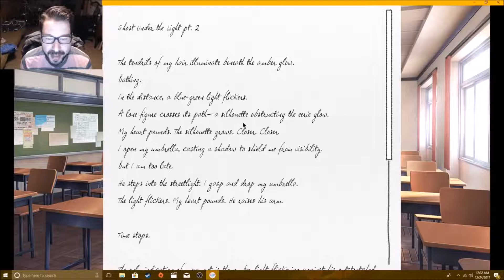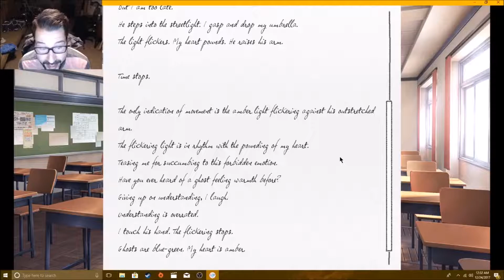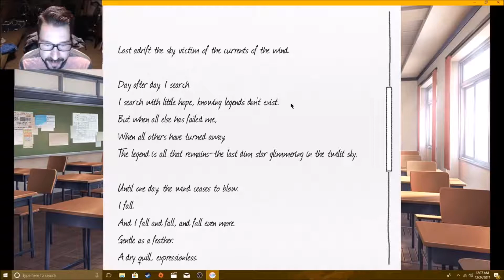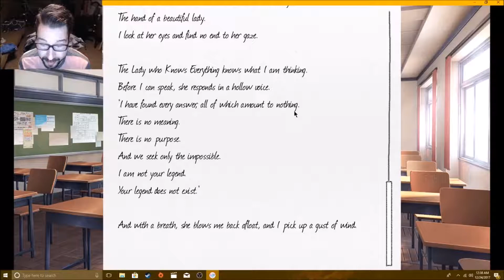Doki Doki Literature Club - Episode 8 - Weakening The 4th Wall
What did she just say??? Something terrible is coming??? Well... no offense but it's about time!!!